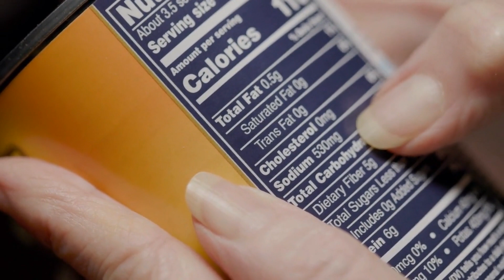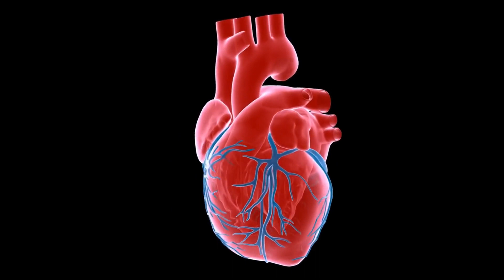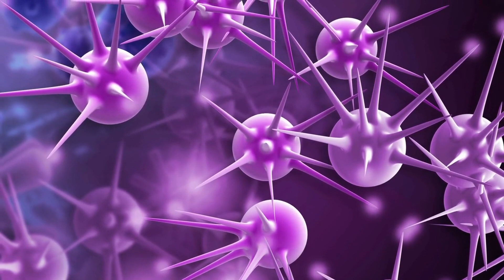🔥 Top Foods After 50 That You Must Have In Your Diet Right Now!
Whether you've been a healthy eater your whole life — or lately fallen off the nutritional wagon — it's important to take a hard look at your diet after age 50. Around that point, experts say, it pays to be choosier about your foods, and make sure you're getting enough nutritional bang for your buck. “Our need for energy declines starting in middle age,” says Christine Rosenbloom, registered dietitian and nutritionist, professor emerita at Georgia State University and coauthor of Food & Fitness Over 50. “There's less room for drinking a pitcher of margaritas and having a basket of chips — unless we want to start seeing that weight creep. And nobody wants that.”

Beyond adapting to a potentially slower metabolism, you also want to compensate for things like a tendency for bones to weaken, bowel function to slow and muscle mass to decline (around 1 percent a year until age 65, after which the loss can double.) In general, older adults “need to make sure they're getting lots of fruits and vegetables, eating lean meats if they are eating meat, chicken or fish, and avoiding saturated fats and sugars,” says Marie Bernard, M.D., chief officer for scientific workforce diversity at the National Institutes of Health (NIH). “A good diet can help get blood pressure under better control, decrease the risk of heart problems and contribute to the prevention of things like diabetes and cancer."

To build your own healthy diet, remember that “foods work together in concert,” says Joseph Gonzales, a registered dietitian at the Mayo Clinic. “You need a whole symphony for a spectacular musical piece.” But if you add these eight foods to your own orchestra, you're well on your way to a healthier tune.

What to Eat After 50 Years of Age

After fifty years of age, you are no longer a young adult. You have experienced many things in your life and have learned a lot about how to live. This is the time that you start thinking about what you should eat after 50 years of age. As we age, the body needs more food than before. The best foods to eat after 50 years of age are those which contain proteins, carbohydrates and fats. These three types of food make up a balanced diet after 50 years of age.

These are some of the best foods to eat after 50 years of age:

1) Eggs – Eggs are rich in protein which keeps your body strong and healthy. They also contain many vitamins such as B12 and D which help to maintain health and prevent diseases like cancer or diabetes etc.,

2) Cheese – Cheese is another good source of calcium which helps build strong bones; it also contains vitamins A & D which help maintain good health in your body;

3) Salmon – Salmon is rich in omega 3 fatty acids which help reduce inflammation in the body; Omega 3 fatty acids also help maintain healthy cholesterol levels in your blood stream;

4) Almonds – Almonds are high in fiber content which helps promote healthy digestion and